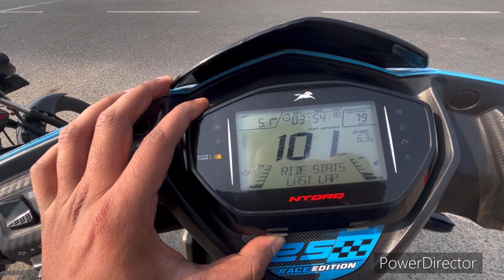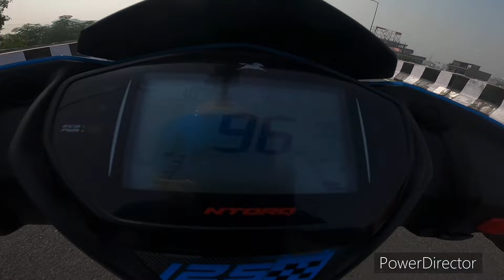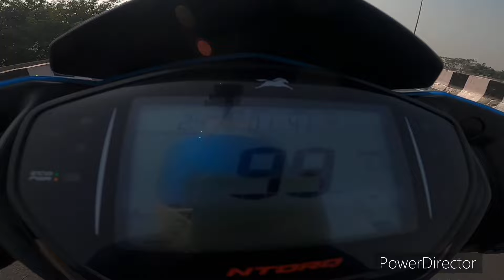BAJAJ PULSAR 125 E20 vs TVS NTORQ RACE EDITION | NTORQ UNBEATABLE | UNEXPECTED